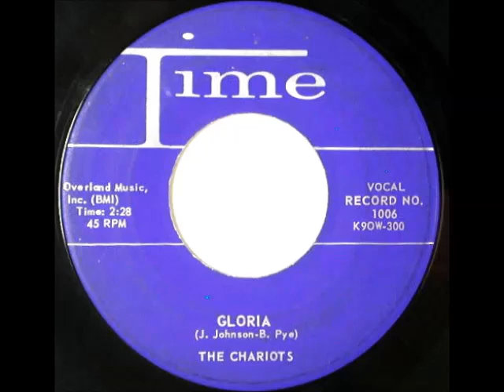The Chariots ‎– Gloria / A Sunday Morning Love 1959 Time 1006